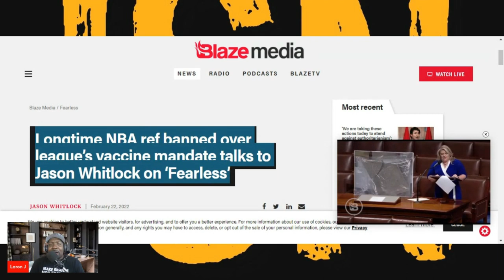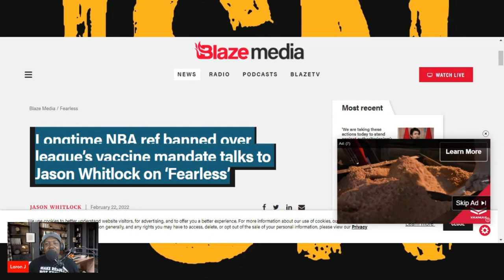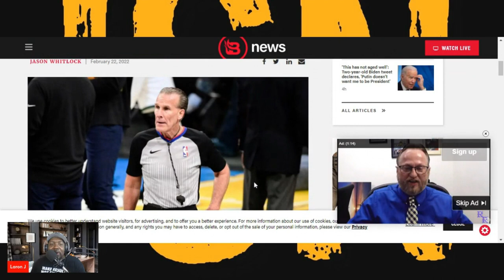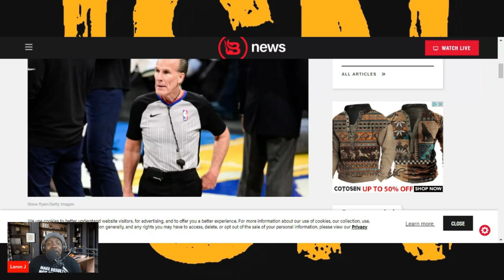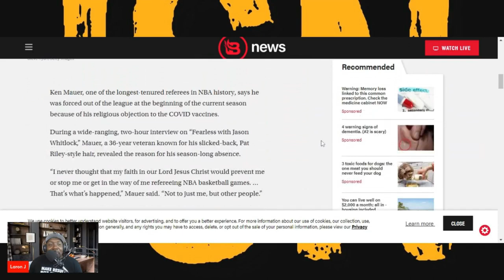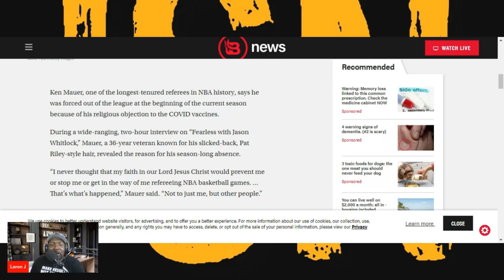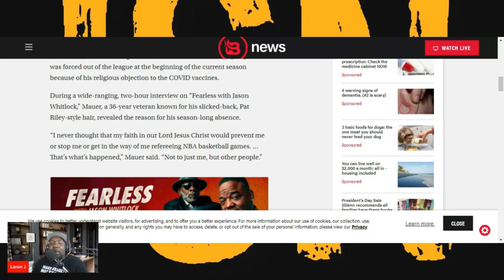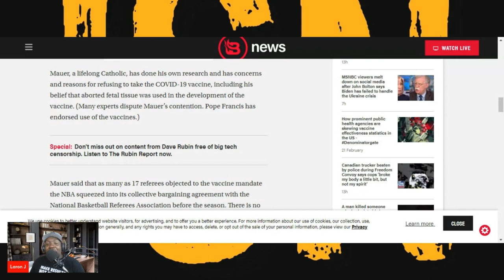Longtime NBA ref Ken Mauer Fired over league’s mandate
Ken Mauer, one of the longest-tenured referees in NBA history, says he was forced out of the league at the beginning of the current season because of his religious objection to the mandate